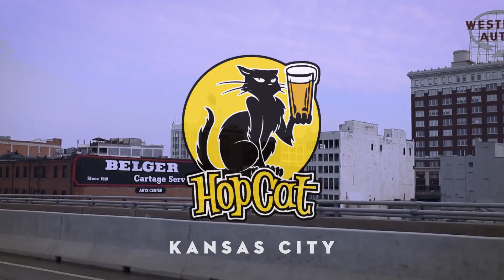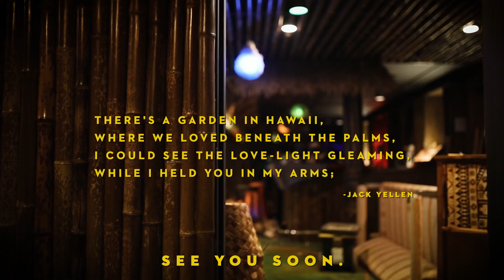Fries Before Guys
By doing so, you're helping support free education for the digital arts.  It may seem like a very small thing to you, but it makes all the difference to us.